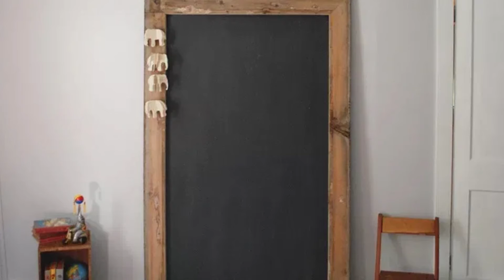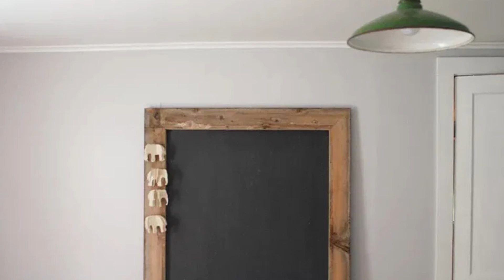DIY that You can Make for Your Kid’s Bedroom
Kids are the angel of our family. That is why many parents will do anything to please them, and one of it is give them their own bedroom. When decorating their space, creativity and effort is needed. For the material of the furniture, wood is the best one. Make sure that the furniture does not have sharper edges. Give their space a fresh feeling and play with the color combination.